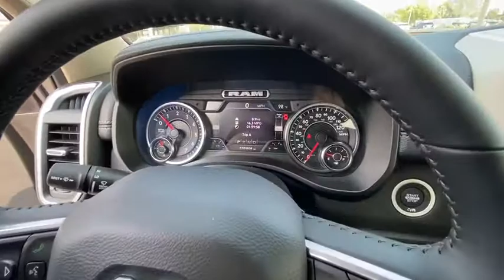2020 RAM 1500 LARAMIE CREWCAB 5'7 Redding, Eureka, Red Bluff, Northern California, Sacramento, CA 20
BILLET SILVER New 2020 RAM 1500 LARAMIE CREWCAB 5'7 available in Redding, California at Crown Motors Redding. Servicing the Eureka, Red Bluff, Northern California, Sacramento, CA area.
2020 RAM 1500 LARAMIE CREWCAB 5'7  - Stock#: 20D215 - VIN#: 1C6SRFJTXLN414671